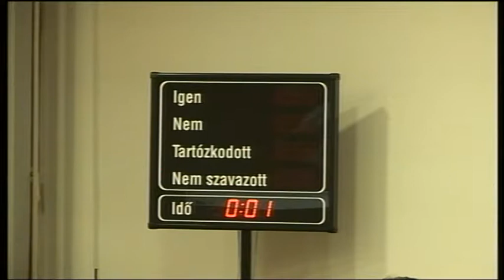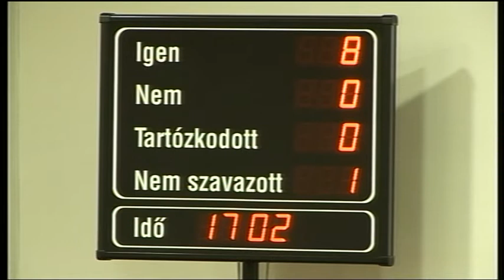Bátaszék megvette a helyiek által TSZ irodának hívott egykori számvevőszéki irodát. 20181217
Tovább bővül Bátaszék város vagyona, miután a képviselőtestület decemberi ülésén úgy döntött, megvásárolja a város egyik legrégebbi épületét, a helyiek által TSZ irodának hívott egykori számvevőszéki irodát. Az épületben jelenleg is működnek kiállítótermek és a tervek szerint további közösségi hasznosításra szánja a város az épületet.